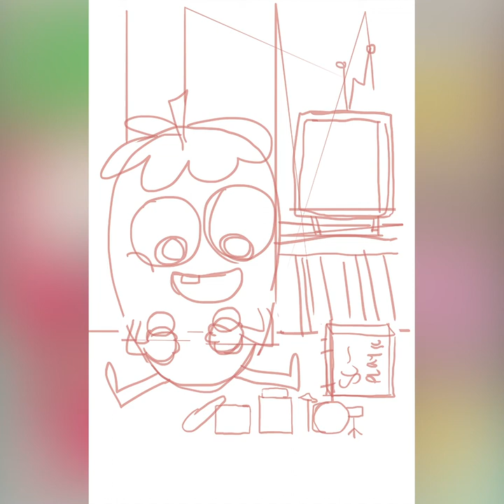Drawing a Gig Poster - Process Video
Here's the process of Chris drawing the gig poster for our HUGE VINYL RELEASE PARTY - sketch, line-art, colouring, shading, texture and then finally adding the text!!

Song: Shoot Me With Your Kamera